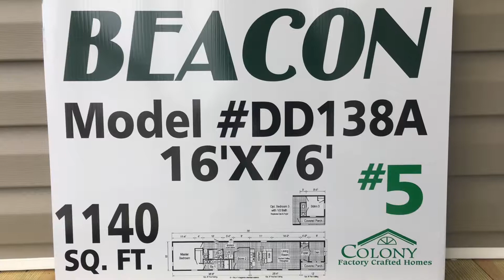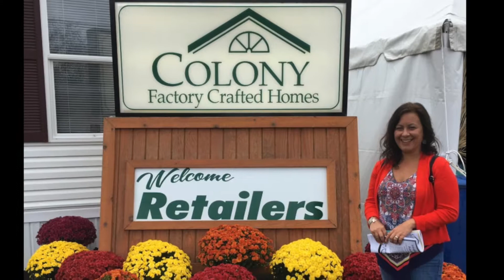Beacon 5 - Model DD138A - 16'x76'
Tour of Colony Homes Beacon #5 Model.
Model
16' x 76'
1140 SQ. FT.